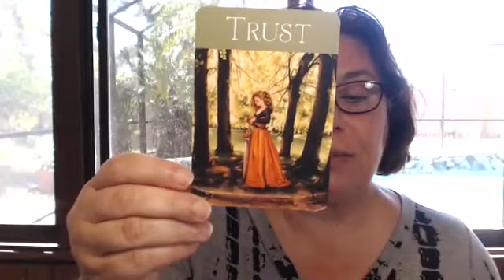Weekly Coffee Cup Reading April 5, 2021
What a new world you are coming to. Your  Kundulini awareness is above normal. Soon your world will surprise you. What is next???